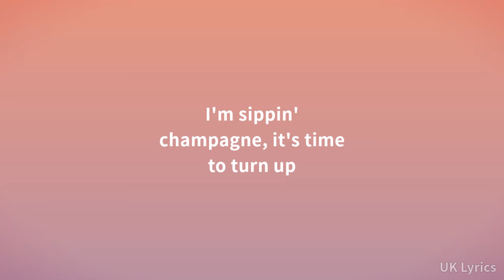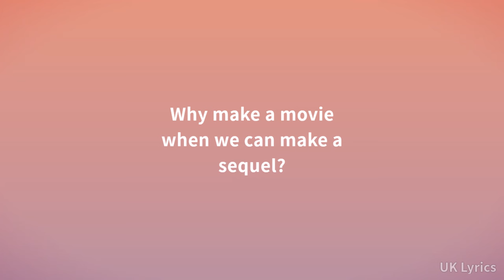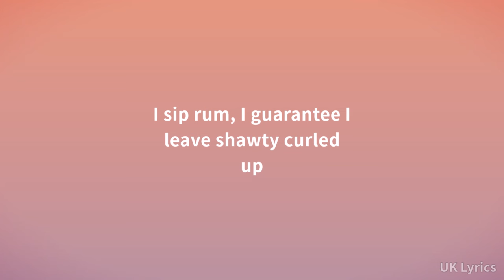Headie One - Tipsy ft. Aitch (Lyrics)